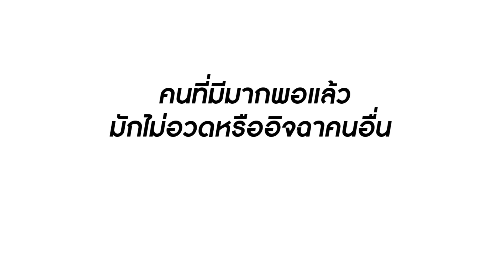โธ่เพื่อน ทำทรงเป็นคนมีเงิน ที่แท้ก็เด็กล้างจานนี่เอง | Lovely Family TV